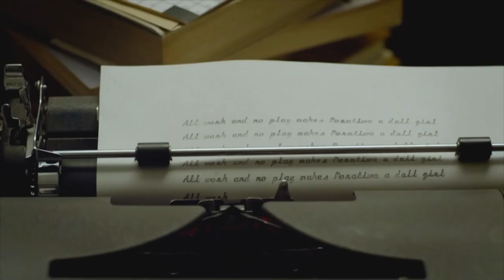Thishiwe Ziqubu | Afternoon Express | 30 August 2019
Thishiwe Ziqubu is an award-winning actress, writer and director based in, South Africa. She stars in the BET mini-series Madiba opposite Laurence Fishburne, as well as Book of starring Aunjanae Ellis and Cuba Gooding Jnr. Thishiwe has won several best actress awards for her leading role in the actiond to Get. .She also stars in the films While You Weren't Looking, Tell Me Sweet Something and nd. Thishiwe writes for a number of television dramas in South Africa and is in on her directorial debut feature film.